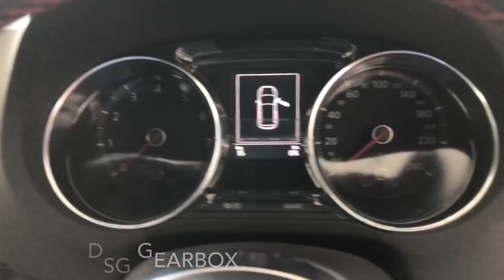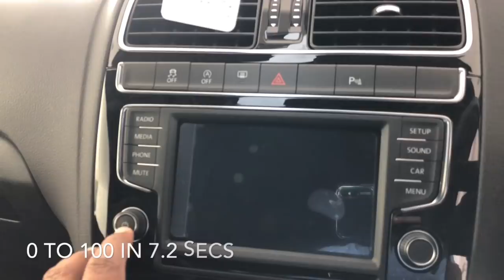Vw polo GTI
this video is about most expensive POLO that is POLO GTI which costs around 20 lakhs on road. But i has a very powerful petrol engine and excellent road manners. It's one true driver's dream car.